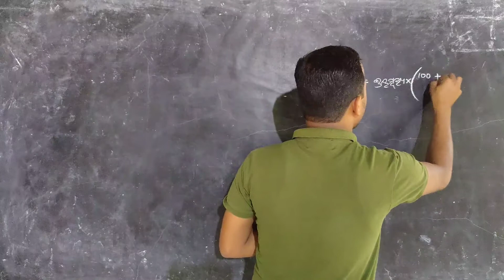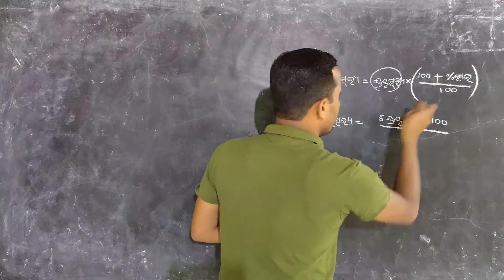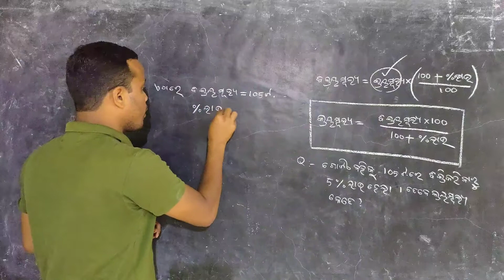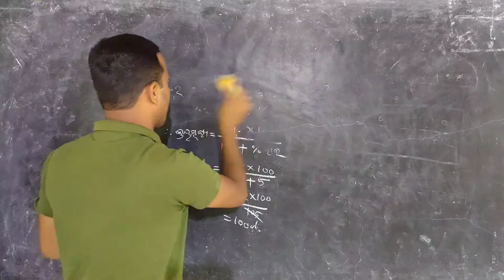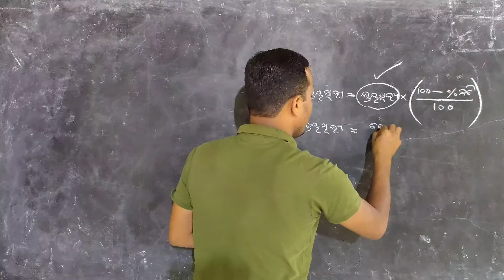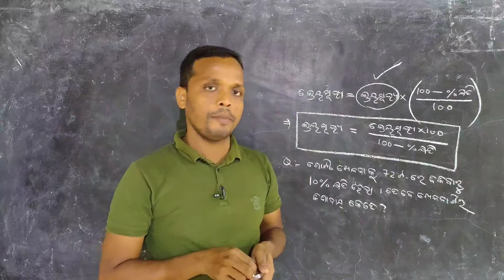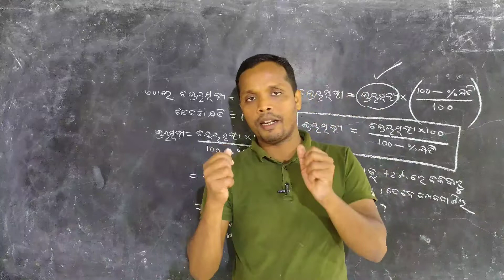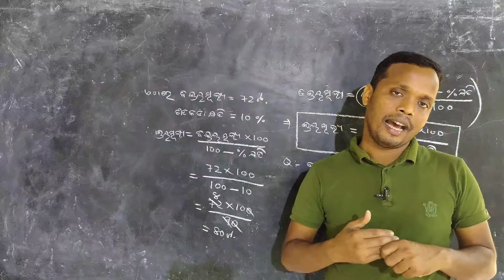ଲାଭ କ୍ଷତି||Profit and Loss||Part-3||Video-100